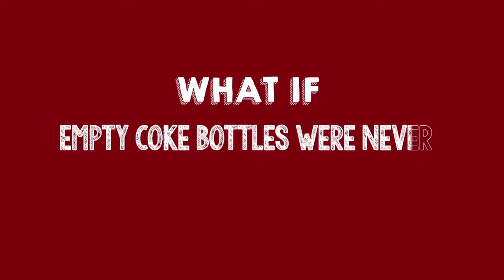Quảng cáo hay Coca Cola 2nd Lives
Những quảng cáo của Coca-Cola luôn khiến người xem bất ngờ thú vị, trong clip này, Coca-Cola thật gần gũi với người Việt.